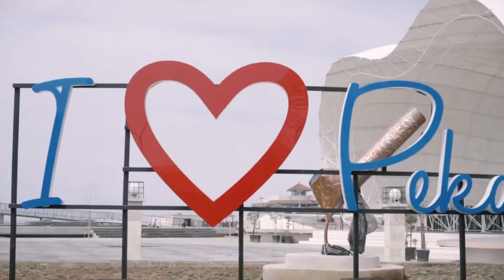Profil PT. Abadi Prima Intikarya tahun 2022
Video profil PT. Abadi Prima Inti Karya atau yang dikenal dengan nama PT. APIK di usia yang ke 12 tahun.
PT. APIK merupakan bagian dari Adhimix Group yang bergerak di bidang konstruksi.